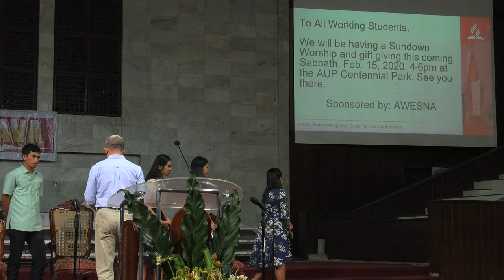Love and Romance from Songs of Songs Joe Orbe Jr part 1b